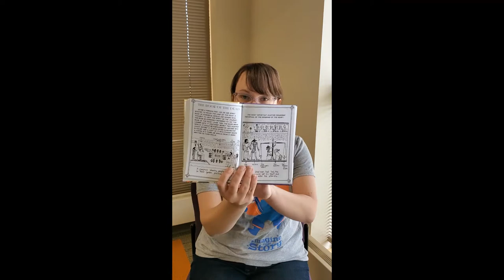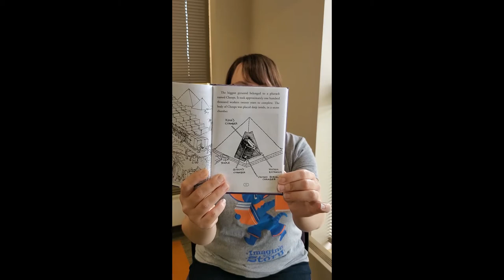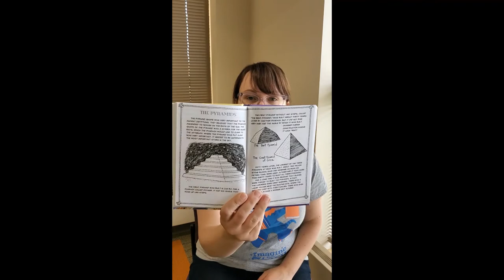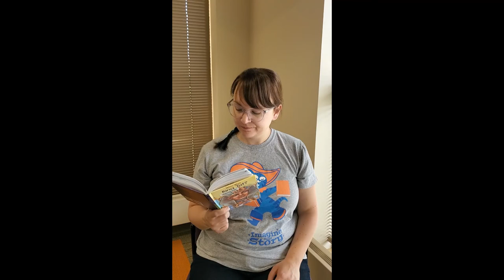Summer Who HQ Book Club. Season King Tut, Episode 3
The Ancient Egyptians brought a lot with them to the afterlife. Later pharaohs had secret tombs, complete with traps to keep robbers away. That and how to make mummies.